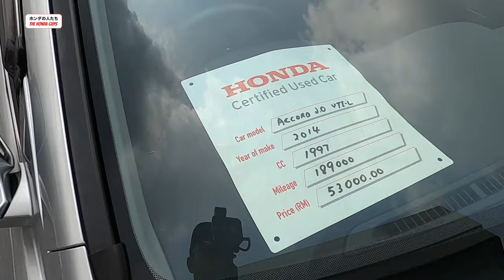Kereta Honda Terpakai - HCUC by Honda Dealer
Selamat Hari Raya Guys!

Untuk video kali ni, Iq ada explain sikit pasal product terbaru dari Honda Malaysia, well takda la baru sangat, sejak dari 2022 lagi dah ada sebenarnya.

HCUC, Honda Certified Used Car, yang mana bakal-bakal pembeli boleh membeli kereta terpakai jenama Honda di dealer yang terpilih.

Konsep sama macam kereta baru, boleh test drive, and tengok kereta sebelum beli.

Jika berminat boleh contact Iq untuk maklumat lanjut - 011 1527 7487